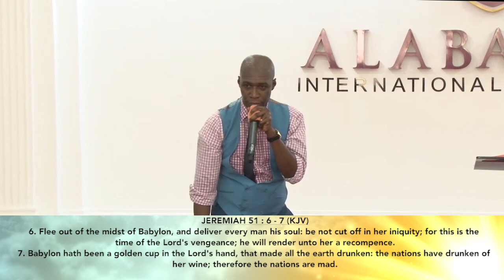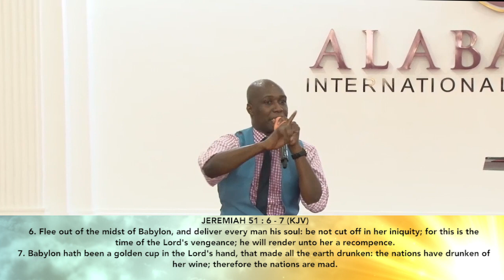OUR HEARTS ARE FAR FROM GOD BY PROPHET DR. KOFI ODURO (FULL MESSAGE)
THE CHURCH HAS GONE FAR FROM GOD, WE HAVE DIGRESSED AND PUT OUR ATTENTION ON THE WORLD. THE HEART OF MAN IS FAR FROM GOD AND HIS KINGDOM. WATCH AND SHARE.